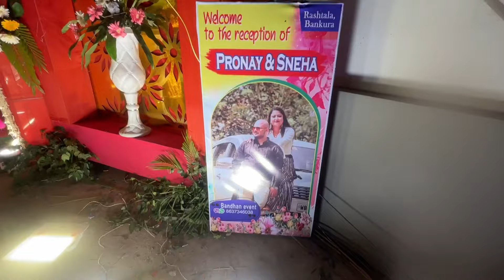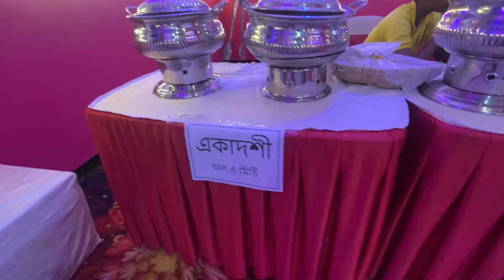ডেকোরেশন আর মেনু সবে মিলে চমৎকার আয়োজন। গ্র্যান্ড Reception Night